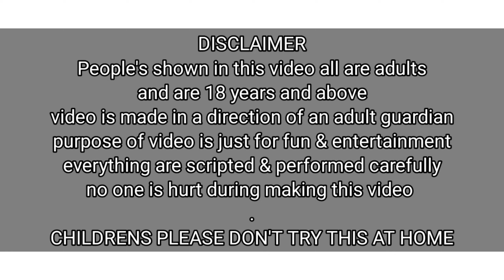Pipe Spenking vs Tikling / Funny Video / Priyasheetalshorts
Hello Everyone welcome back to our channel PriyaSheetalGamez we are priya ( 27yrs old ) & Sheetal ( 22 yrs old ), this is our upcoming video small promo trailer so hope everyone will enjoy watching it.